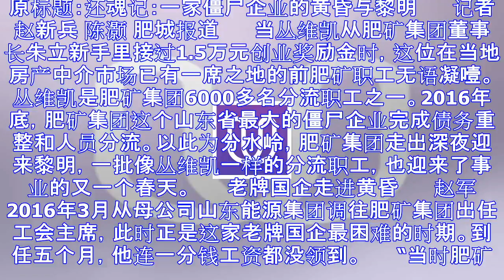僵尸国企发不出工资 高管给车加油被妻骂“败家”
原标题：还魂记：一家僵尸企业的黄昏与黎明 　　记者 赵新兵 陈灏 肥城报道 　　当丛维凯从肥矿集团董事长朱立新手里接过1.5万元创业奖励金时，这位在当地房产中介市场已有一席之地的前肥矿职工无语凝噎。 ...